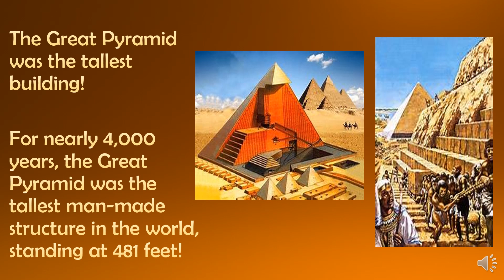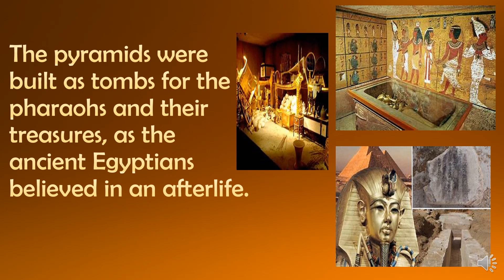THE PYRAMIDS of GIZA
### The Pyramids of Giza: A Short History

The Pyramids of Giza, located in Egypt, are one of the most famous and ancient structures in the world. Built over 4,500 years ago, during Egypt’s Old Kingdom (around 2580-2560 BC), they were constructed as tombs for pharaohs.

1. **The Great Pyramid** – Built for Pharaoh Khufu, it is the largest of the three pyramids and was originally 146 meters tall. It was the tallest man-made structure in the world for over 3,800 years.

2. **The Pyramid of Khafre** – Khafre, the son of Khufu, built the second pyramid. It appears taller than the Great Pyramid because it’s on higher ground, but it is actually smaller.

3. **The Pyramid of Menkaure** – This is the smallest of the three pyramids, built for Pharaoh Menkaure, Khafre’s son.

These pyramids were made from millions of limestone blocks, and their construction remains a wonder of ancient engineering. They were designed to protect the bodies and treasures of the pharaohs, ensuring their safe passage to the afterlife. Today, the pyramids stand as symbols of Egypt’s rich history and remain one of the Seven Wonders of the Ancient World.